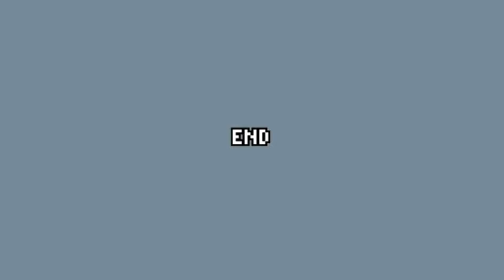BoyWithUke entrevista a BoyWithUke: Next To The Fern(EN ESPAÑOL)